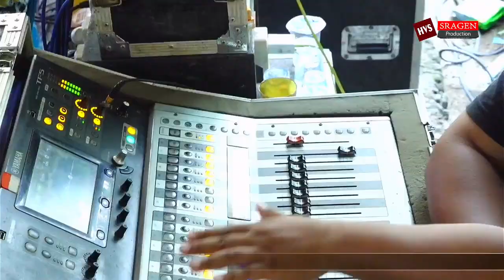Salam Tresno - Nonik Aprilia - Alrosta Music - Alfa Audio - Hvs Sragen Live Dayu